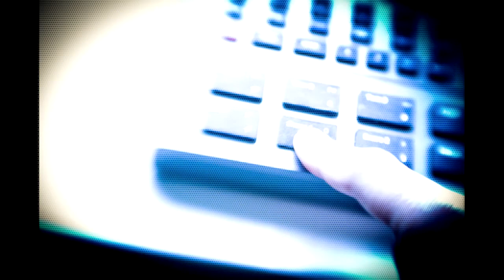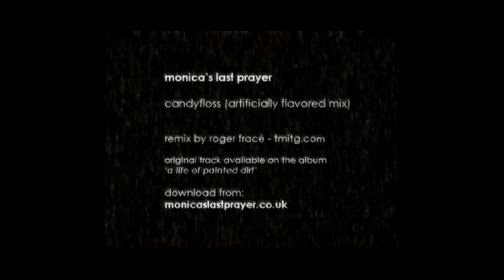Monica's Last Prayer - Candyfloss (Artificially Flavored Mix)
Monica's Last Prayer's 'Candyfloss' remixed by Roger Fracé of The Machine in the Garden (tmitg.com)